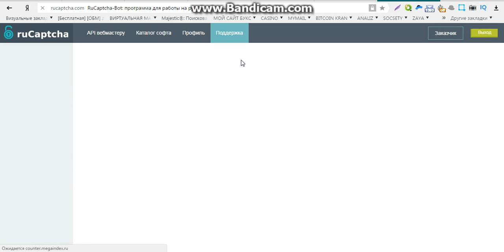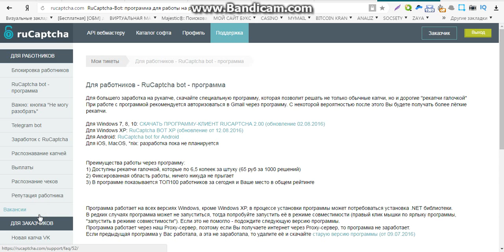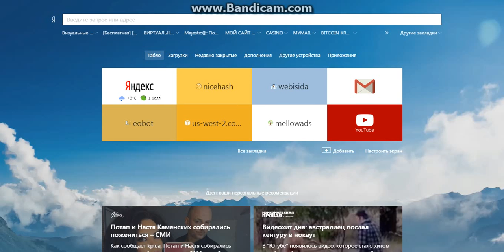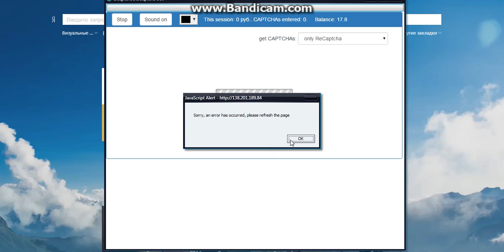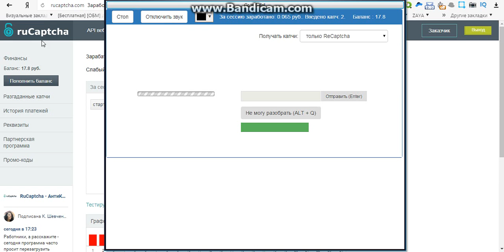простой дополнительный заработок без вложений